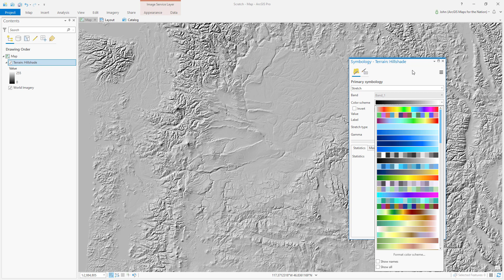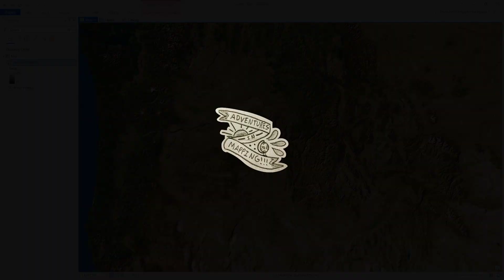How to Make Your ArcGIS Pro Map Awesome with One Blend Mode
What! Blend modes have arrived to ArcGIS Pro 2.7. Get ready to blend, my friends. This is all I'm going to be doing/thinking/dreaming/talking about for all of 2021. There are lots of modes and lots of applications but here is ONE simple fast easy way to make your imagery just POP.